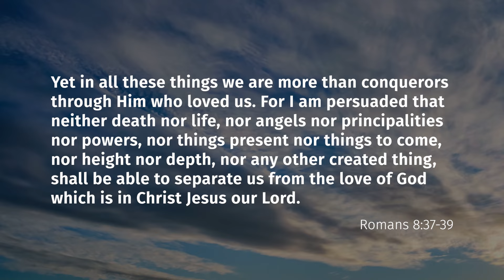More Than Conquerors Through Him Who Loved Us (Romans 8:37-39) | Verse by Verse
Doug Horchak discusses Romans 8:37-39—“Yet in all these things we are more than conquerors through Him who loved us. For I am persuaded that neither death nor life, nor angels nor principalities nor powers, nor things present nor things to come, nor height nor depth, nor any other created thing, shall be able to separate us from the love of God which is in Christ Jesus our Lord.”

🔗 This episode is a companion to the following Daily Bible Verse post